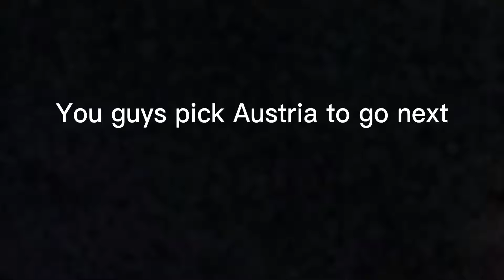￼￼episode 3 of ￼￼Europe￼ a to h￼